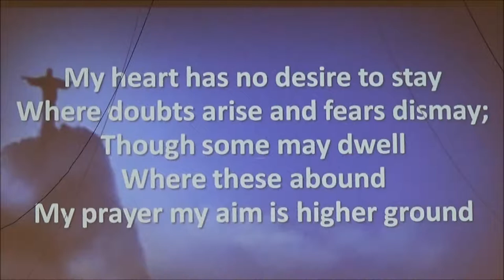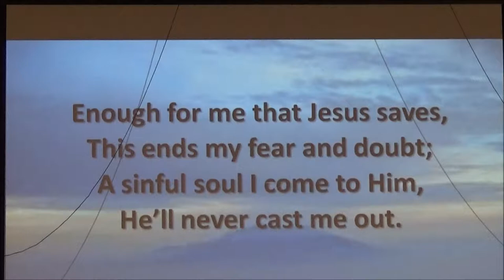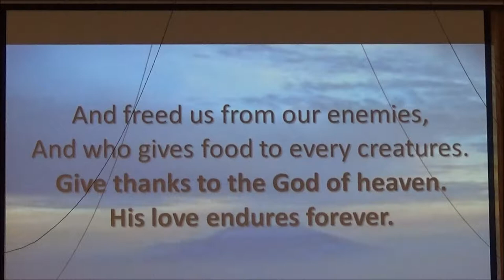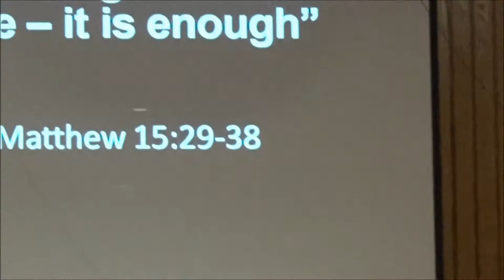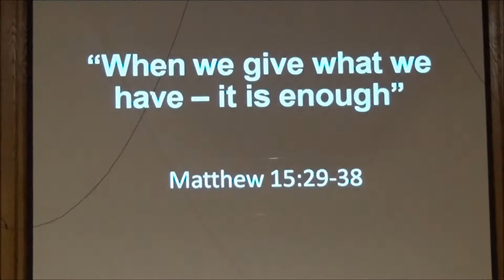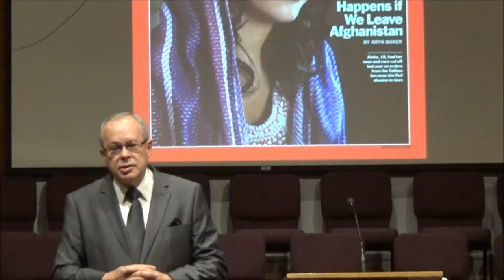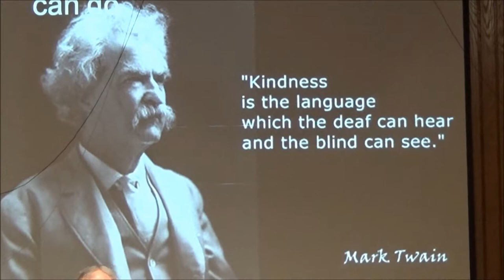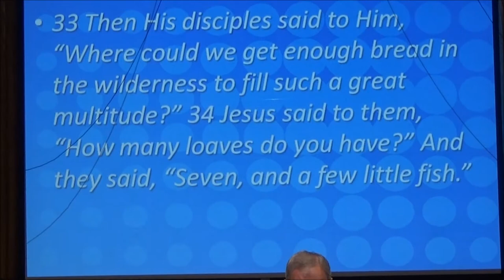"What We Have + Jesus is Enough" am service Living Hope Baptist Church Hemet, Cal Jan 11, 2015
"What We Have + Jesus is Enough" am service Living Hope Baptist Church Hemet, California Jan 11, 2015

433 S. San Jacinto

1068 E. Mayberry